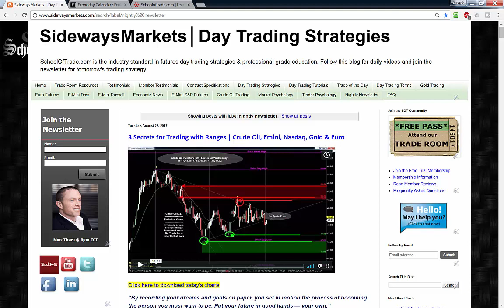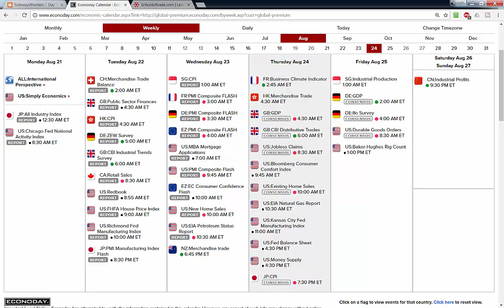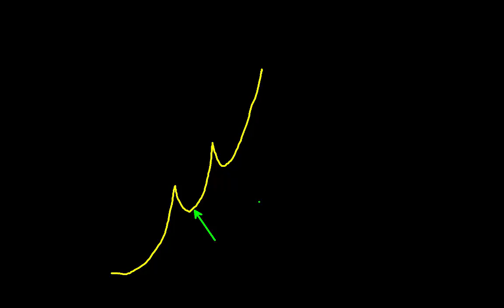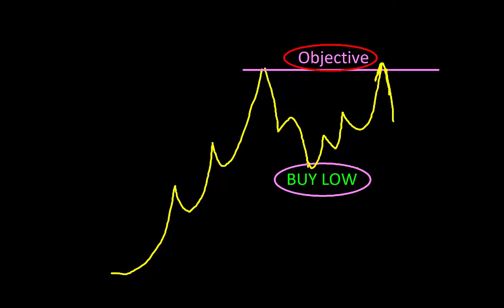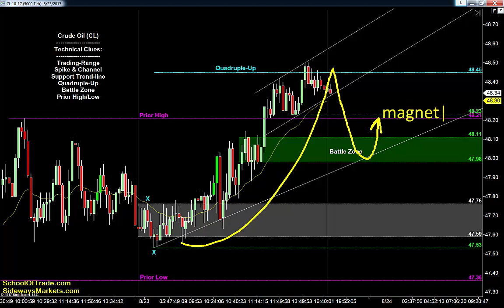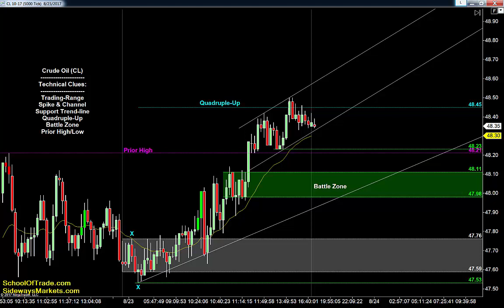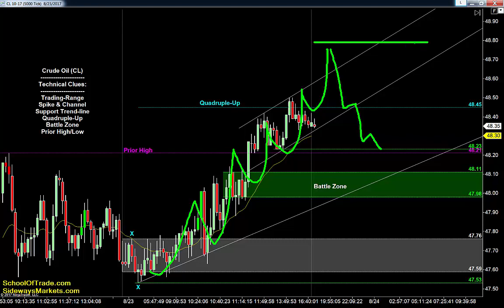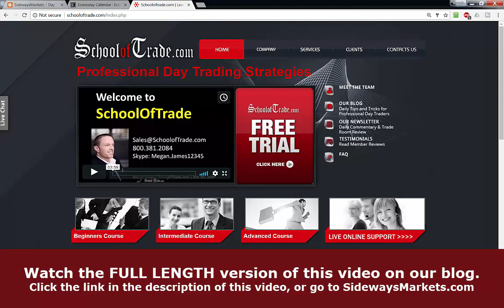4 Phases of Trend Following | Crude Oil, Emini, Nasdaq, Gold & Euro